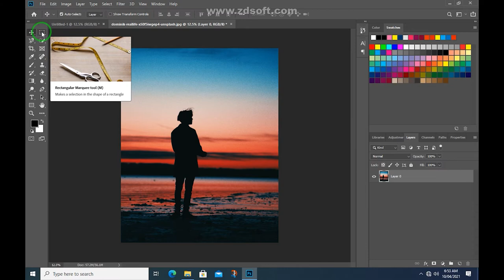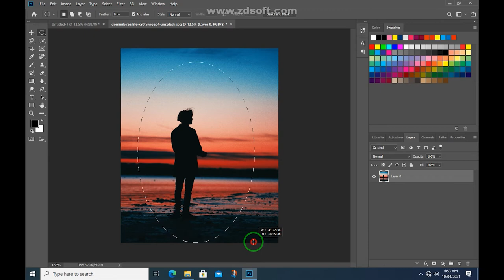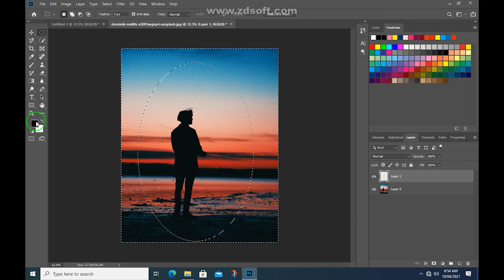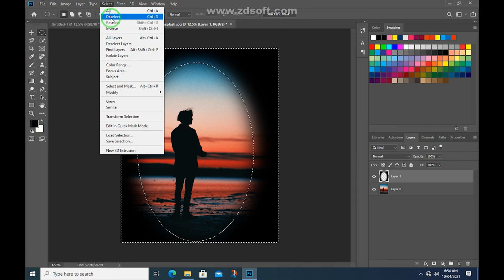Photo editing photo manipulation layout design tutorial in adobe photoshop Urdu اردو Hindi हिंदी